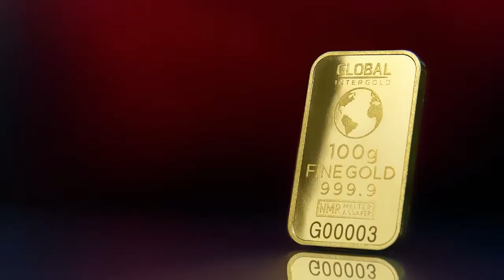Alternative investments update and outlook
Riaan Bosch, Alternative Investments Fund Analyst, provides an update for the last quarter.